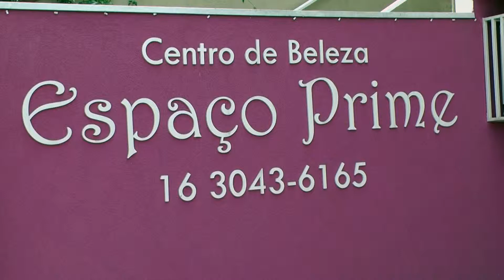Espaço Prime - Centro de Beleza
Rua Nélio Guimarães, 1521 – Jardim São Luiz – Ribeirão Preto